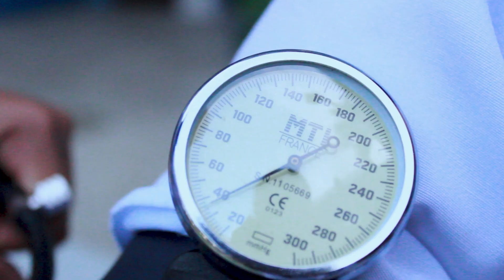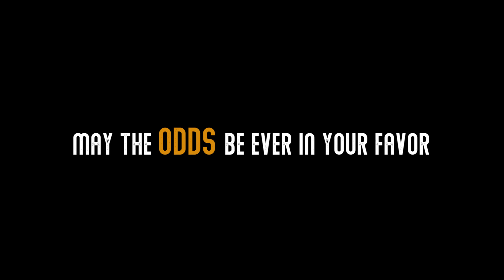A MINI PAR PRESENTATION ON MULTIPLE UTERINE MYOMA POST TAH (Trailer)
People of Panem!! Welcome to the 75th Annual Hunger Games with a theme "Delving Uterine Myoma: A Particular Piece that is the Greatest Escape of All in the Piles of Puzzles"

Here are the representatives of the 75th annual hunger games...

1st district: Nursing Health History

2nd district: Physical Assessment

3rd district: Anatomy and Physiology

4th District: Pathophysiology

5th district : Laboratory Results

6th district : Drug Study

7th district: Nursing Care Plan

8th district: Learning Outcome

LET THE GAAAAMES BEGIIIIIIIN!!!